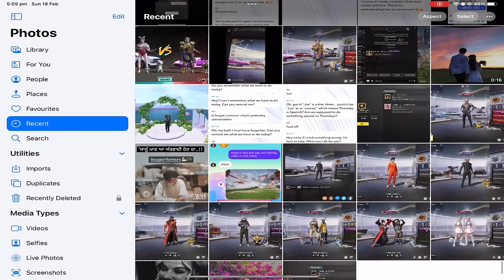😱FREE MYTHIC AND REWARDS IN 0 UC RP CRATE OPENING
Rp crate opening
Free crate opening

Rp crate opening
Royal pass crate opening
Rp points
Pubg new royal pass
Free s2 mask
Rp crate trick
New trick
Crate opening
S2 mask trick
A4 royal pass
New update
X suit
X suit release rate
Pubg live
Crate opening pubg
Red commander set